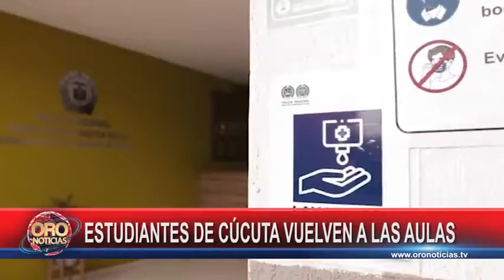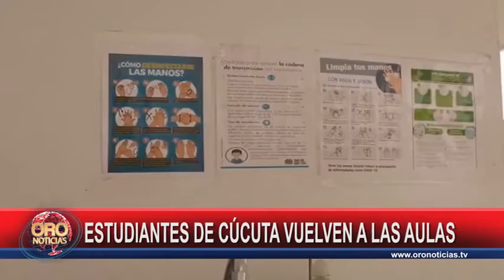Estudiantes de Cúcuta regresan a las clases presenciales | Oro Noticias